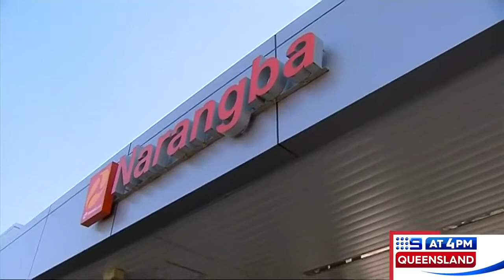Christopher Pyne & Trevor Ruthenberg met by the Newman factor in Longman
26/07/2018 Anthony Albanese rules out a leadership challenge to Bill Shorten if Labor loses Longman.